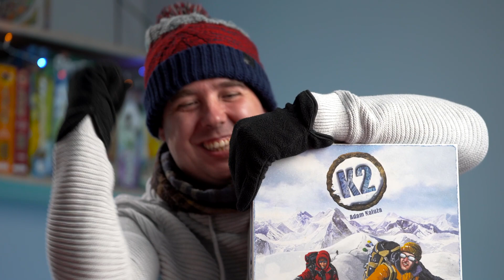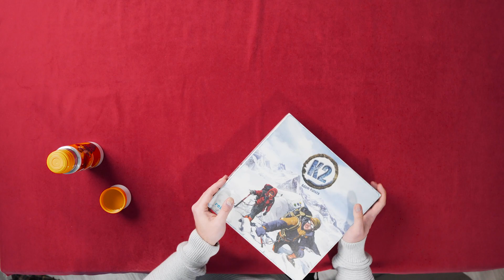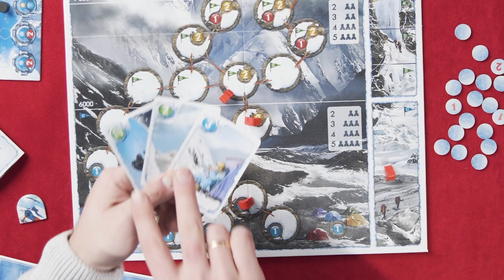K2 - zdobądź legendarny szczyt w Himalajach. Recenzja gry planszowej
K2 jest grą planszową autorstwa Adama Kałuży. Autor przeniósł na planszę fantastyczną przygodę, jaką jest zdobywanie górskich szczytów. Tytuł ten oferuje możliwość zdobycia legendarnego K2, ale to zadanie zdecydowanie nie będzie łatwe.

Czy K2 jest dobrą grą planszową? Jakie niebezpieczeństwa czekają na graczy podczas rozgrywki? Zasady rozgrywki są naprawdę proste i przyjemne, ale ten tytuł niekoniecznie jest dla każdego. W mojej recenzji przekonacie się dlaczego tak jest. Dodam tylko, że w grze znajduje się wariant familijny pozwalający na ułatwienie rozgrywki, ale karta ratunku zabija nieco klimat i dreszczyk emocji.

K2:
Ilość graczy: 1-5 osób
Wiek: +8
Czas gry: 30-60 min.
Autor: Adam Kałuża
Wydawca polski: Rebel

Oczywiście zapraszam Was również do lektury innych moich recenzji oraz tekstów poświęconych grom planszowym.

Gorące podziękowania dla Gosi Rozwód i Tomasza Walczaka, którzy dbają o stronę techniczną moich nagrań. Tomek słynie z fenomenalnych nagrań i jest wirtuozem techniki timelapse. Jego dzieła możecie zobaczyć na kanale YT:

Jeżeli coś Wam nie pasuje to liczę na opinie w komentarzach. Tylko tak będziemy mogli lepiej rozwijać kanał i dawać Wam więcej radości z oglądania materiałów. Trzymajcie się i grajcie w gry planszowe :)